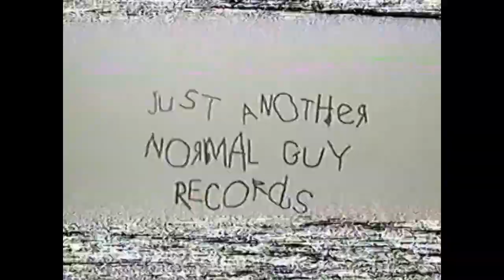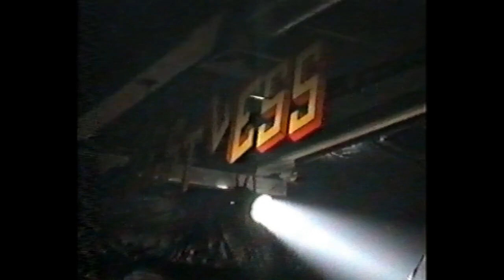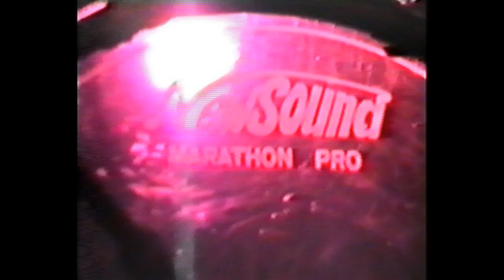Restless & Stringlers - Live in Wolfsburg (1988)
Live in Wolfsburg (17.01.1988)